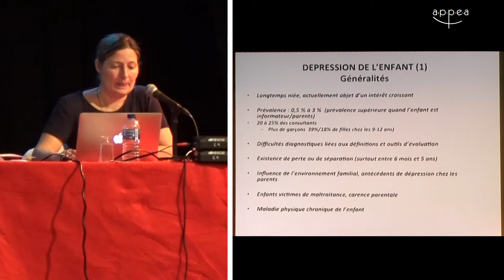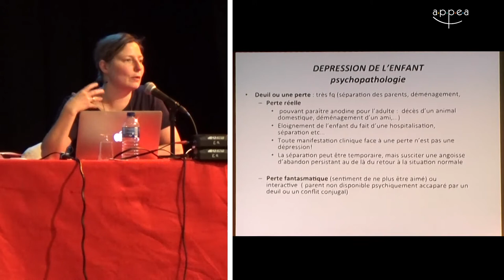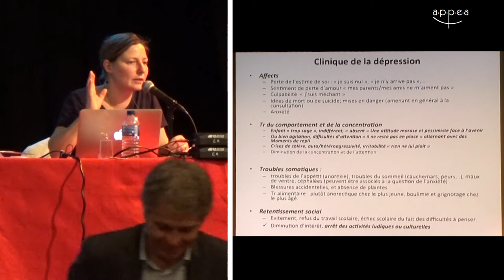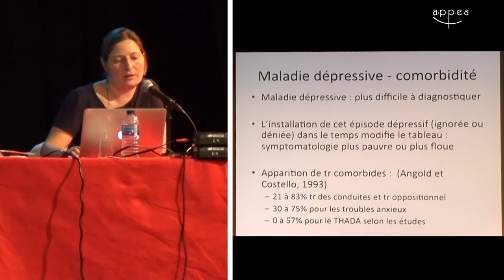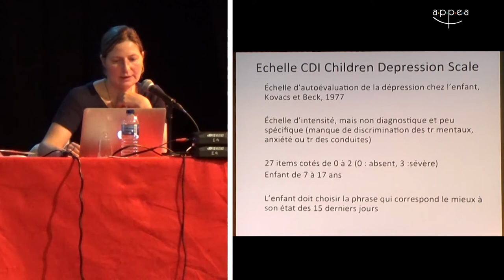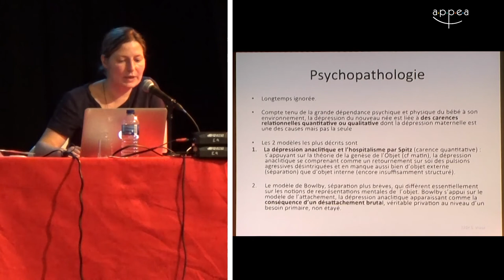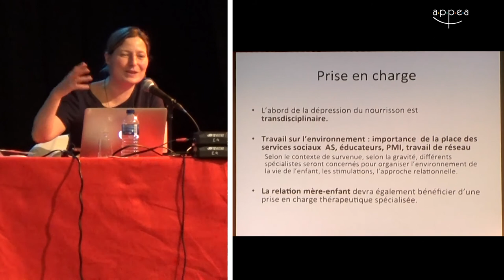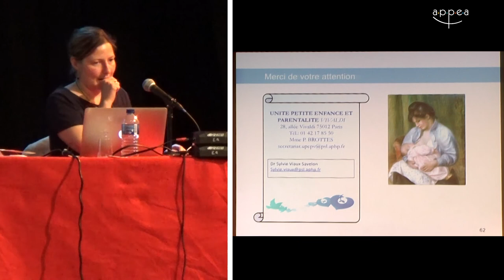S. Viaux Savelon - La dépression chez le bébé et le jeune enfant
Dr Sylvie Viaux-Savelon - La dépression chez le bébé et le jeune enfant
Conférence donnée le 23/05/2017 lors de la journée clinique APPEA "Les visages de la dépression chez l'enfant et l'adolescent : comprendre, repérer, accompagner"